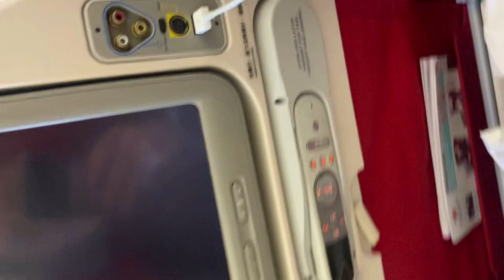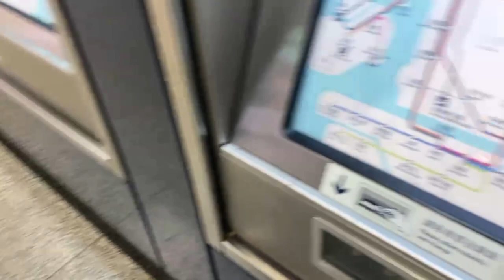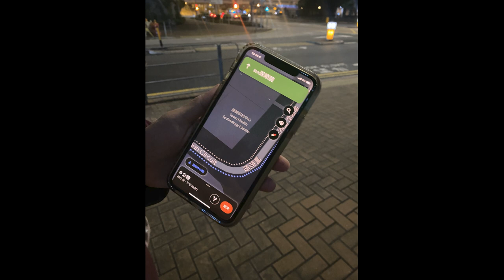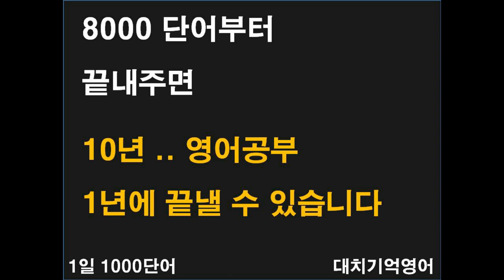중계동영어학원,대치동영어,대치동초등영어,대치동영어학원,단어암기법,대치동영어과외,홍콩여행,14년동안 해외 안나간 이유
10년동안
3000명의 학생들을
1대1 맞춤 수업으로

1일 1000단어 - 초등80 중등90 고등110